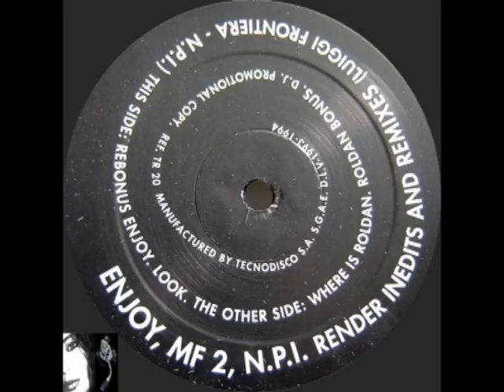Enjoy MF2 - Where Is Roldan 1994